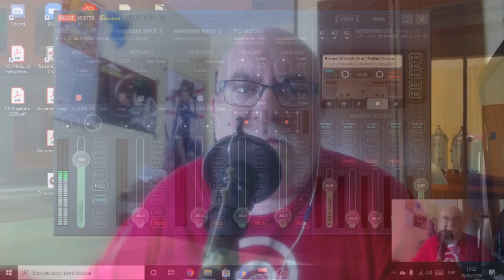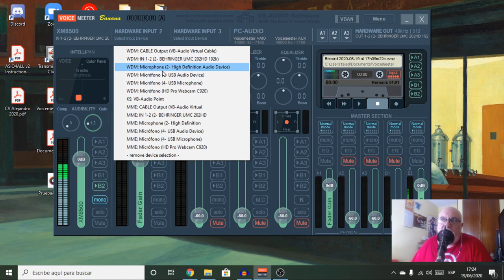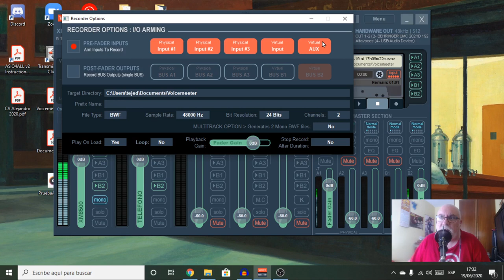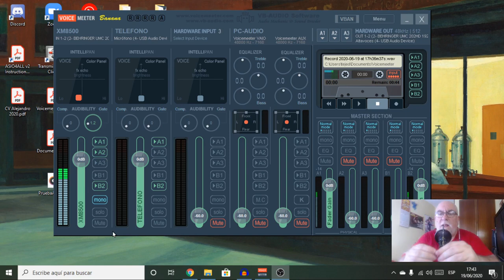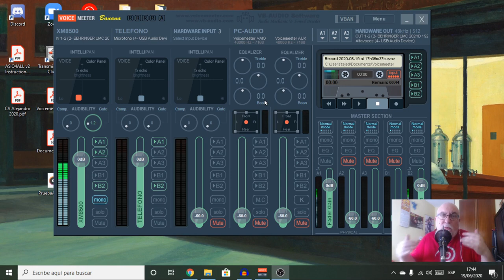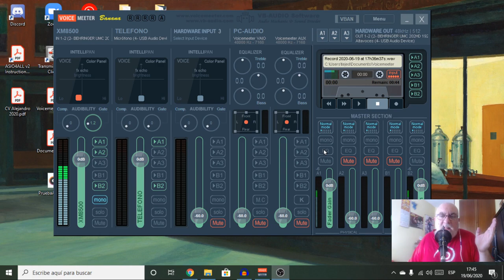Grabar llamadas de teléfono en Voicemeeter Banana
En este vídeo veremos como conectar el móvil al PC para gracias a Voicemeeter Banana poder grabar esa llamada.

Capítulos

0:00 Introducción
1:41 Requisistos hardware
5:08 Configuración de la mesa
7:36 Conexiones fisicas
11:00 Configurar enrutamiento
14:00 Como grabar
15:01 Llamada a movil por telefonía normal
16:57 Llamada de movil por whatsapp
18:43 Suscribete
19:42 BONUS - pruebas con Skype
23:51 Resumen final
27:00 Despedida

Vídeos relacionados

Hardware y software mostrado

UGreen Tarjeta Sonido USB
Startech Splitter Micro/Cascos
Cable 3.5 a 3.5 macho macho (x2)